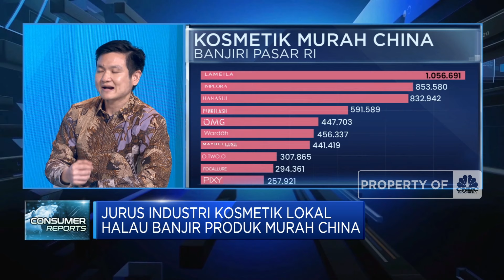Jurus Industri Kosmetik Lokal Halau Dominasi Produk China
Pasar kosmetik Indonesia tengah dibanjiri produk murah asal China. Lantas seperti apa jurus pengusaha lokal dalam menghalau dominasi produk China di Tanah Air?

CEO Wahana Kosmetika Indonesia Brian Lazuardi Tjahyanto mengatakan saat ini masyarakat Indonesia sudah paham dengan kualitas produk lokal. Sehingga maraknya produk China saat ini bukan menjadi suatu ancaman. Brian juga menuturkan kompetisi yang terjadi sebenarnya sudah berlangsung sejak lama, bahkan tidak hanya dari China tapi juga produk Eropa.

Selengkapnya saksikan dialog Savira Wardoyo bersama CEO Wahana Kosmetika Indonesia Brian Lazuardi Tjahyanto dalam program Closing Bell CNBC Indonesia, Jumat (17/05/2024).